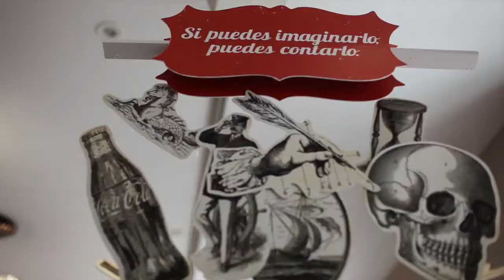54º Edición Concurso Coca-Cola Jóvenes Talentos Coca-Cola - Testimonios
¿Tu sueño es convertirte en escritor?
Descubre lo que nos cuentan algunos de los ganadores de la 54.ª edición del Concurso Coca-Cola Jóvenes Talentos de Relato Corto
Además, podrás conoce a prestigiosos autores, vivir un auténtico campus literario y dar rienda suelta a tu imaginación